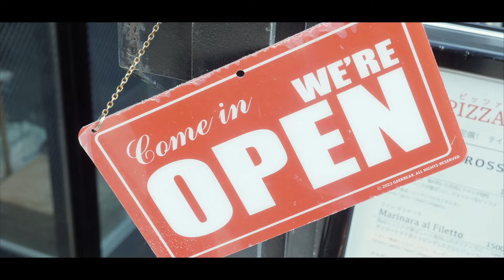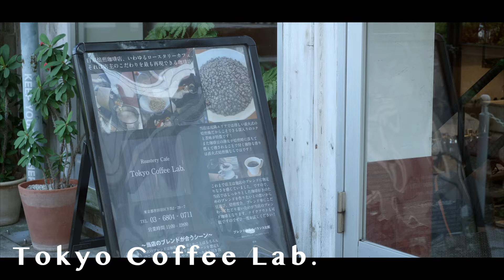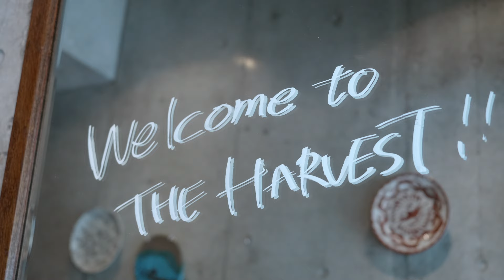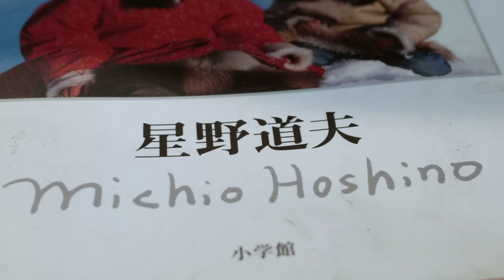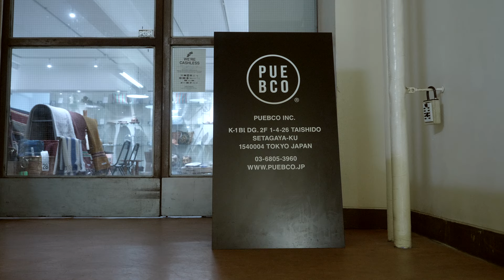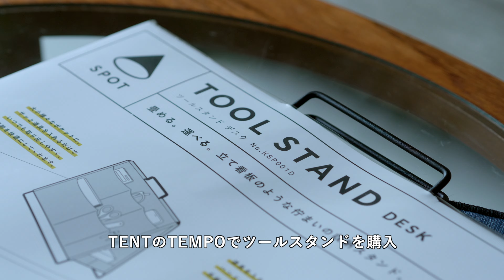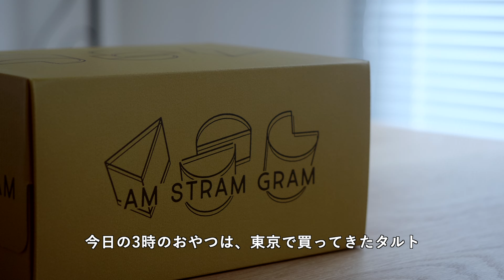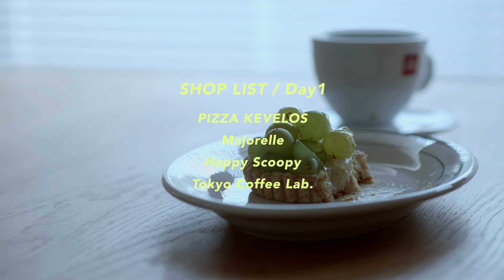[ 東京旅 ]🗼雑貨・カフェ・インテリアショップ巡りを楽しむ1泊2日&購入品紹介✨｜Tokyo trip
[ 30代の東京旅行🗼気になるインテリア・雑貨屋巡り、お気に入りのカフェを見つけた1泊2日＋翌日の過ごし方👜]

▷Chapter List
0:00 オープニング
1:07 PIZZA KEVELOS
2:18 Majorelle
2:23 Happy Scoopy
3:37 Tokyo Coffee Lab.
4:46 THE HARVEST
6:15 ZAPADY-DOO
6:30 SWELL COFFWW ROASTERS
8:34 ALASKA ZWEI
9:53 SEMPRE
10:03 TENTのTEMPO
11:33 THE GLOBE ANTIQUES
12:13 PUEBCO
12:33 MORIYAMA COFFEE
13:29 AM STRAM GRAM
14:48 購入品紹介
18:20 仕事
19:19 ティータイム

質問や感想など、コメントもお気軽にどうぞ🧡

▷Shops in this video🏠

Tokyo Coffee Lab.

▷Items I introduce in  this video
KING JIM　収納スタンド ツールスタンド デスク
※Amazonでは、デスクタイプは黒のみ取り扱いあり